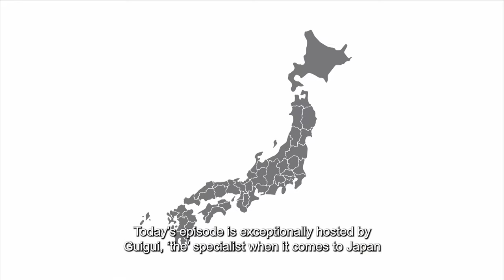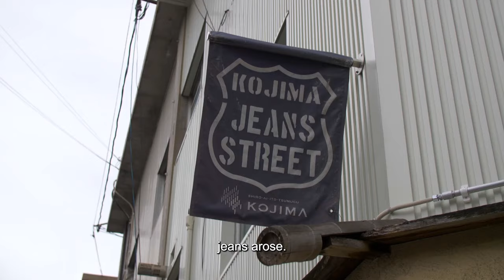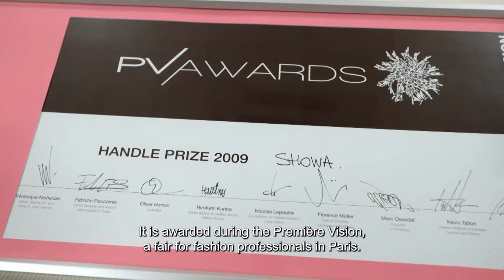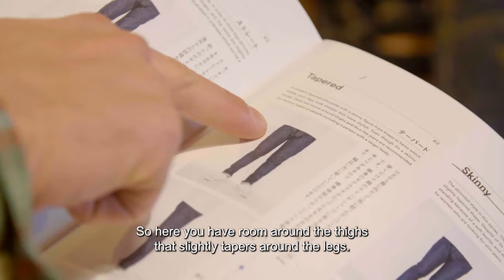Les Jeans Made in Kojima et ses Artisans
C'est à Kojima, dans la ville de Kurashiki, qu'est né le jean japonais.
Découvrons ensemble la Kojima Jeans Street et 6 célèbres fabricants de jeans  qui nous livreront chacun leurs spécificités !

（Collaborations）
Ville de Kurashiki
TV SETOUCHI BROADCASTING CO.,LTD.
TV Setouchi Create Co., Ltd.
Nippon Travel Agency Co., Ltd.
Elokami Production

（Remerciements ）
JAPAN BLUE CO.,LTD.
WHOVAL Co.,Ltd.
HOWA Co.,Ltd
BIG JOHN CORPORATION
Betty Smith Co.,Ltd.
SHOWA CO.,LTD.
The Kojima chamber of Commerce and Industry
JAPAN DENIM DAYS executive committee

Sous titres : Chaza Glâtre
Crédit Photos : Okayama Préfecture Tourism Federation

（Coordination)
NET FEMME CO.,LTD.
FRANCE EURO DEVELOPMENT
MME YOKOSHIMA TOMOKO